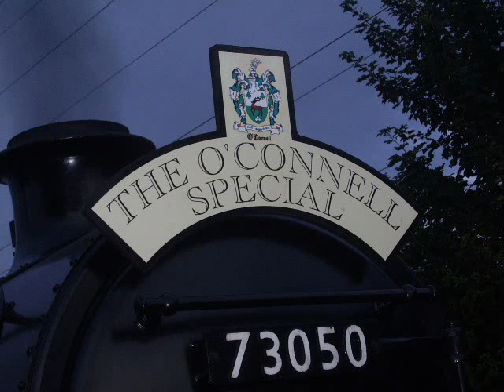73050 and the o'connell special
freshly repaired 73050 city of peterborough is working the o'connell special unbeknown to me and jason so we and ewain went to see it and film enjoy especially if you were part of the party who wre on the train